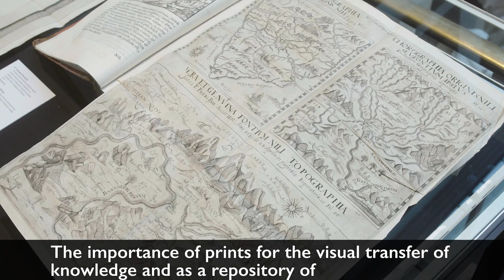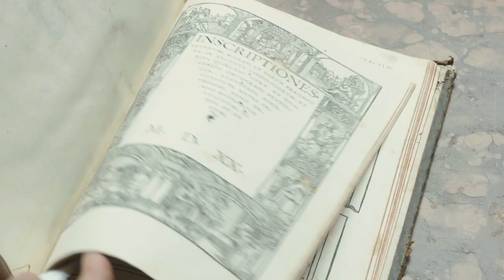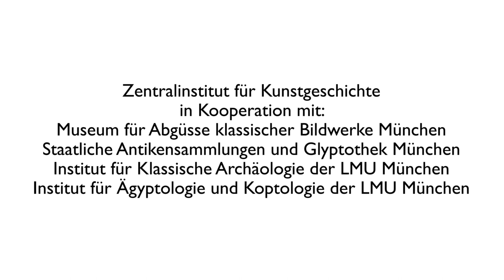Phönix aus der Asche - Zentralinstitut für Kunstgeschichte (Ulrich Pfisterer und Cristina Ruggero)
Ausstellung: Phönix aus der Asche. Bildwerdung der Antike - Druckgrafiken bis 1869

Die verschwundene, zerstörte, leblose Antike ersteht seit Jahrhunderten immer wieder neu auf, ähnlich wie der mythische Vogel Phönix aus der Asche seines verbrannten Leibes. Bilder – seien es reine Fantasien, Aufnahmen der Überreste, Rekonstruktionen, Repliken oder Reiseimpressionen – spielen dabei eine zentrale Rolle. Erst diese kontinuierlichen „Bildwerdungen“ begründen seit der Renaissance die Faszination der Antike. Die Bilder machen zugleich besonders deutlich, dass das Interesse nie nur auf eine „klassische“, römisch-griechische Antike beschränkt war, sondern stets die lokalen Antiken aller Länder Europas, Kleinasien und Nordafrika miteinschloss, ja selbst die Kulturen in Fernost und Amerika zum Vergleich heranzog. Für diese Bildwerdung der Antike kommt insbesondere dem Medium der Druckgrafik, das seit dem späten 15. Jahrhundert eine weite Verbreitung von Abbildungen ermöglichte, entscheidende Bedeutung zu.
Die Ausstellung und ein Katalog untersuchen die epistemischen Funktionen dieser Grafiken, ihre eigenständigen Möglichkeiten, aber auch die Grenzen des durch sie Darstellbaren, ihr „Nachleben“ durch Neuauflagen, Nachstiche und Übernahmen wie auch ihr Verhältnis zu begleitenden Texten. Ein Ausblick beleuchtet den Übergang zu den neuen, mit der zweiten Hälfte des 19. Jahrhunderts aufkommenden Möglichkeiten moderner Bildgebung und Vervielfältigung, allen voran der Fotografie. In zwölf thematisch organisierten Sektionen sind über 100 Werke der Druckgrafik aus vier Jahrhunderten sowie Fotografien, Postkarten und Abgüsse zur Antikenrezeption zu sehen.

Eine Ausstellung in Kooperation mit dem Museum für Abgüsse klassischer Bildwerke München, den Staatlichen Antikensammlungen und Glyptothek München sowie den Instituten für Klassische Archäologie und Ägyptologie und Koptologie der LMU München.

Beiträge im Film von Prof. Dr. Ulrich Pfisterer und Dr. Cristina Ruggero